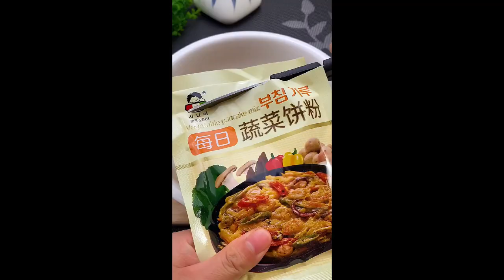Tomato Breakfast Pancakes, Quick and Easy, Nutritious and Delicious 4